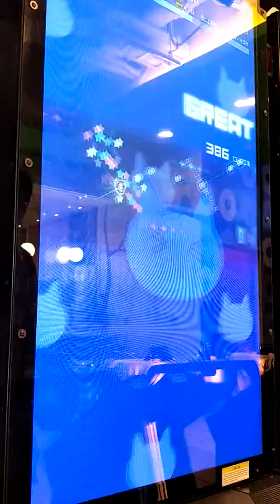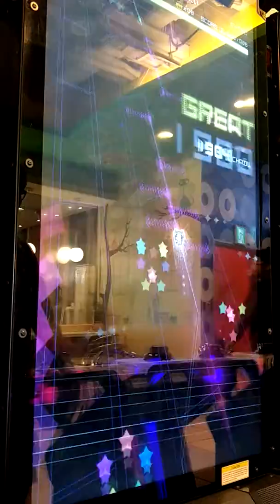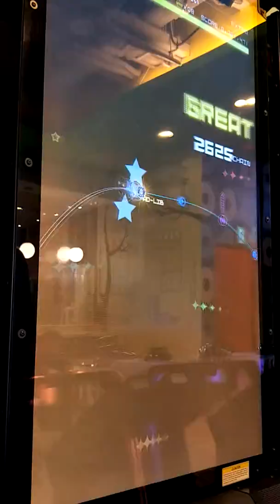【Groove coaster 3ex】すーぱーぬこになりたい extra(含AD-LIB版本)